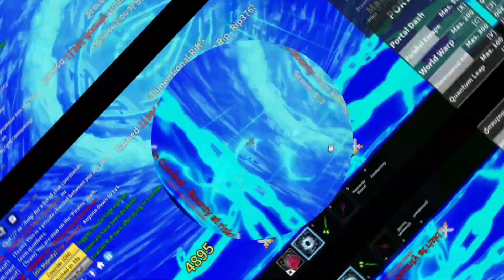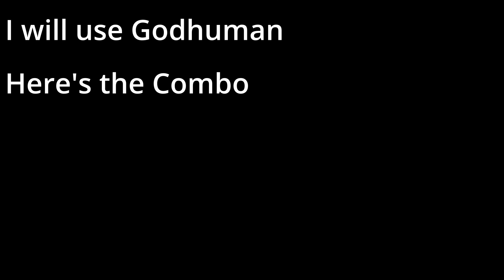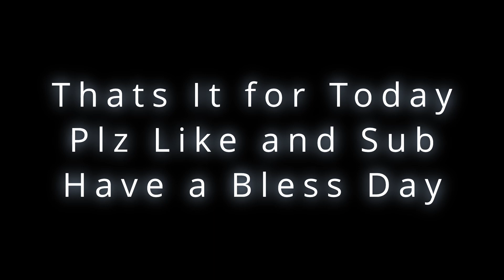Is Reworked Dragon Trident the Best Sword? || Road to 30 Million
Combo:
Dragon Trident X
Sanguine art X
Sanguine art C
Sanguine art z
Dragon Trident Z
(Alternate)
Dragon Trident X
Godhuman Z
Godhuman X
Godhuman C hold
Dragon Trident Z

Hi Guys, This is me bounty Hunting with Dragon trident. Hope you enjoy!